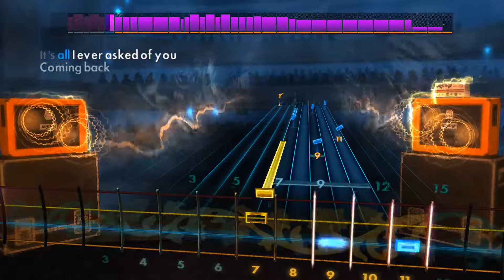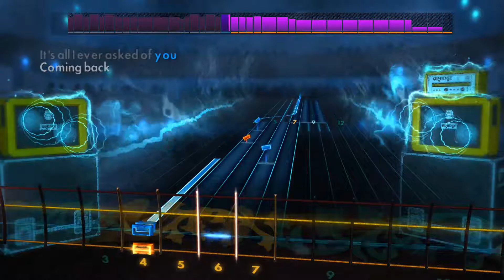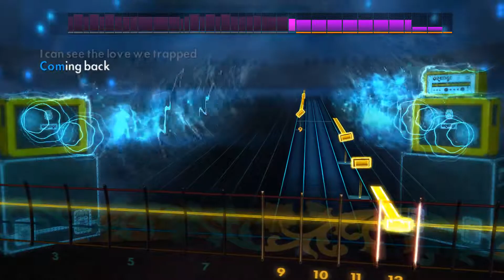[Rocksmith 2014] Your Eyes - Bombay Bicycle Club - Bass